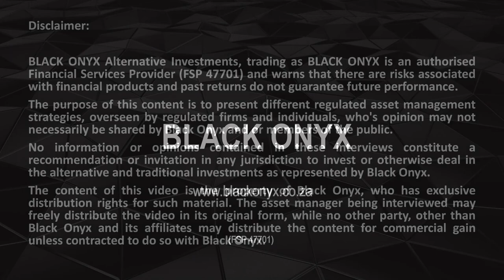36ONE - What is a flexible investment strategy? - BLACK ONYX